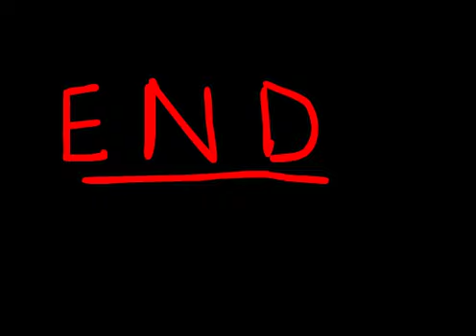So Lonely, Hichigo flash animation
Hi i did this a while back and decided to finish it.
don't ask. i am not sure myself just thought it was funny...